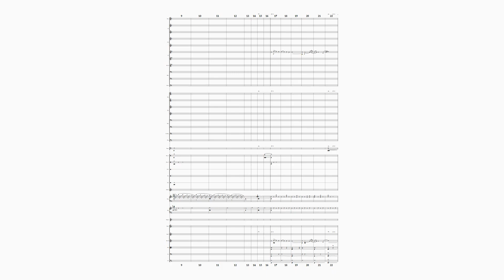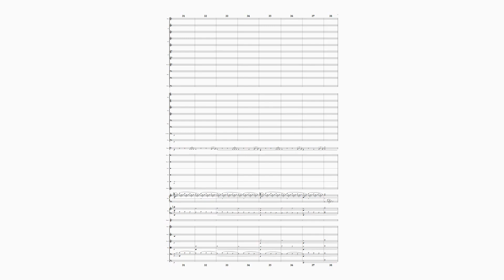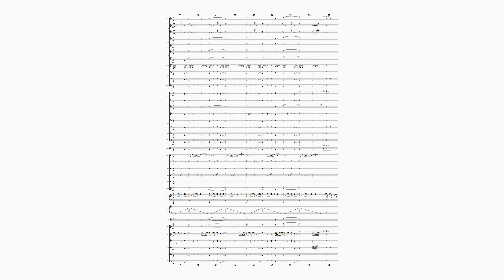Sage | Scores by Ken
Pretty hip orchestral piece, while on holiday. Enjoy : )